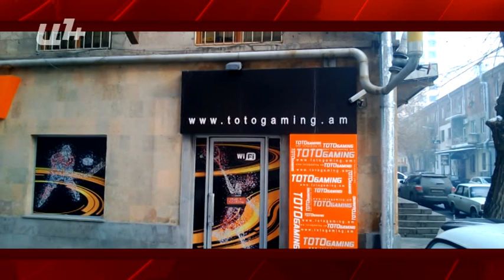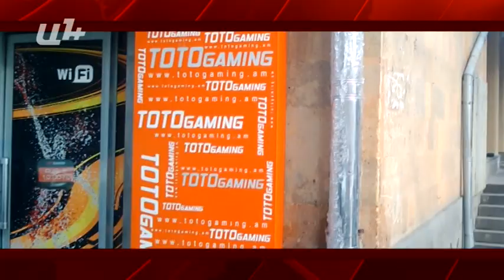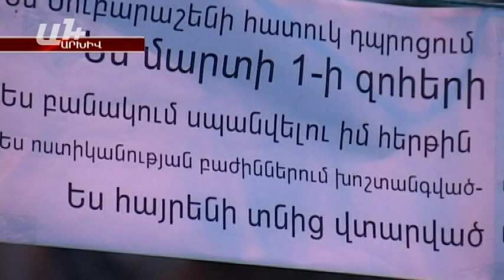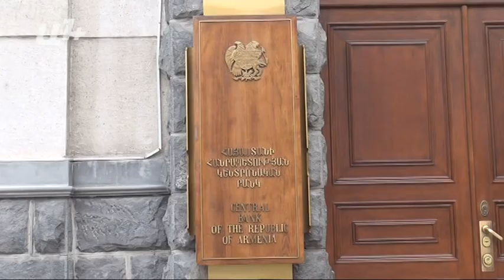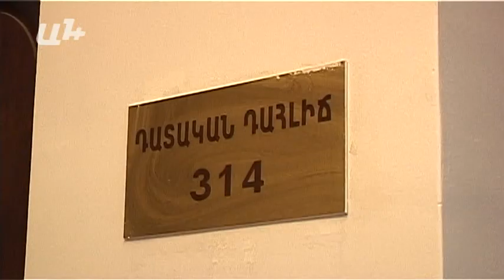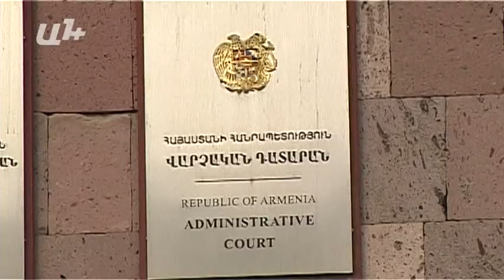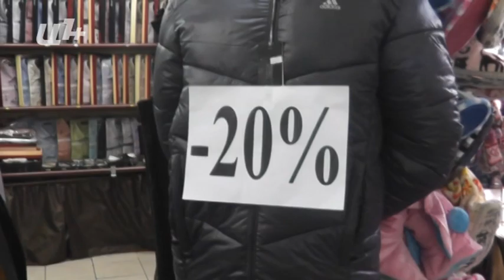AYB FE+ 21 01 14